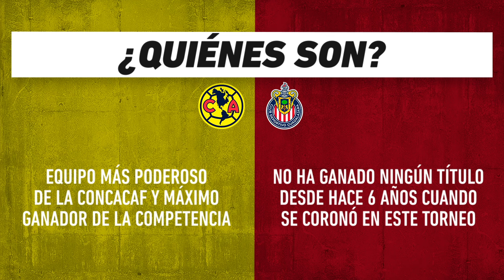América vs Chivas, frente a frente: Champions Cup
Duelo de vuelta de los octavos de final